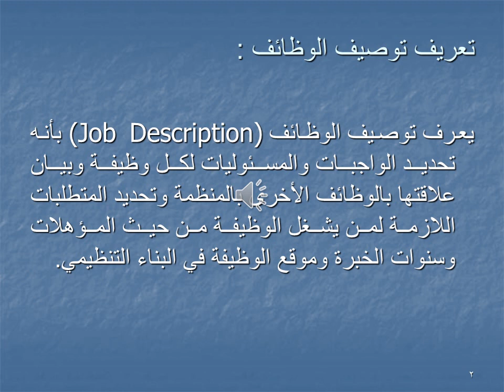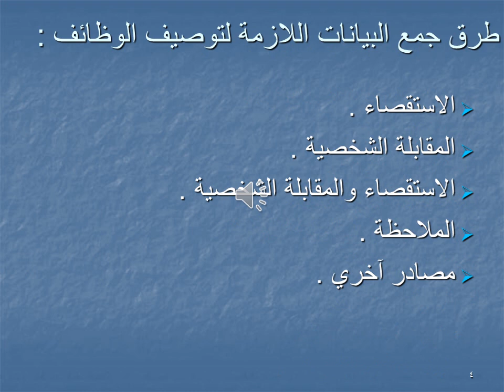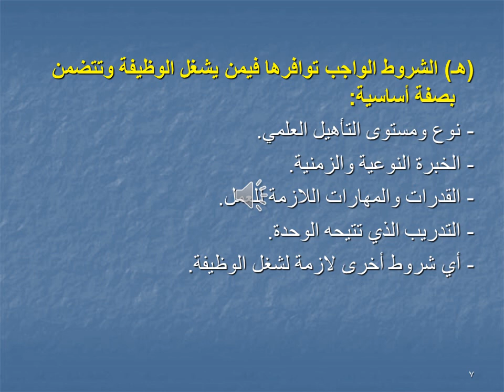إدارة المستشفيات - القيادة الإدارية وإدارة الموارد البشرية - د/ عادل الزيادي - توصيف الوظائف